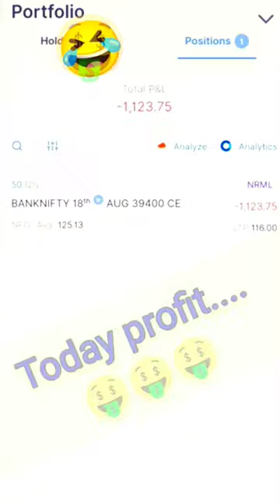TODAY_PROFIT 🤑🤑🤑candelstick reals nifty50 banknifty tips #UNEDUCATED_TRADER_SA07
Day Trading,
Earn Money In Stock Market,
Intraday Trading or Day Trading is one of the best ways to Make Money every day. had explained the Intraday Trading Strategy for Beginners in a very simple manner, Watch this Full Video to Learn that,

trading videos,
breakout trading,
technical analysis video,
price action trading,
real account trading,
trading through books,
forex trading,
darvas box strategy,
trading in hindi,
box trading,

how to read options data,
how to read options data on nse,
how to read futures and options data,
how to read option open interest data,
how to analyse options data,
how to read option data,
how do you read data,
what is read data,
how to read options data bq,
how to read options data b2b,
how to read options data breach,
how to read options data base,
how to read options data bank,
how to read options data bank cyberpunk,
how to read options data blob
Price Action Intraday Strategy,
Secrets Trading Strategy,
चार्ट छोड़ो प्राइस पकड़ो,
price action trading strategy,
best price action strategy,
how to select stocks for  trading,
how to find stocks for intraday trading,
price action patterns,
Trading Without Chart,
market depth trading strategy,
Stock Market for Beginners,
price action strategy in hindi

sunil minglani,
bazaar bites,
psychology,
stock market,
trading,money,
short term,
long term,
technical analysis,
bazaar,
fundamental analysis,
broking,
mutual fund,
Greed,hindi, analyst,
fear,selection,stocks,exit plan,exit strategy,trend,performance,bull,
profit booking,bear,loss,Loss,Intraday, multibagger stocks,stop loss,diversification, diversify,
Demat account,
sunil sir ki class,
master trader,
swing trading

kinemaster_template_download, kinemaster_template_video, statusenglishsongs, boysattitudestatus, attitudestatus,

live trading,
trading live,

Tags ✅(•‿•)

4k status,
college life shayari status,
whatsapp status,
Tum logo ne teacher ke naak main dam kar rakha hai status,
new status,
backbencher shayari status,
beta tum backbencher ne na school ke aik aik teacher ke naak mein dam kar rakha hai status,
Tum logo ne teacher ke naak main dam kar rakha hai,
akir q nahi padte ho tum log status,
school life shayari status,
backbencher friendship status,
4k boys attitude status,
darte kisi ke baap se nahi status